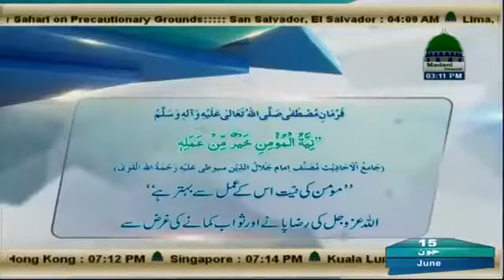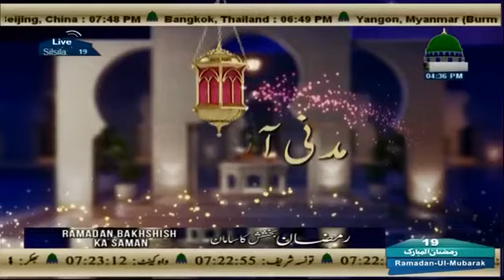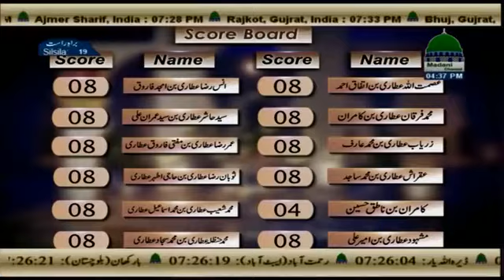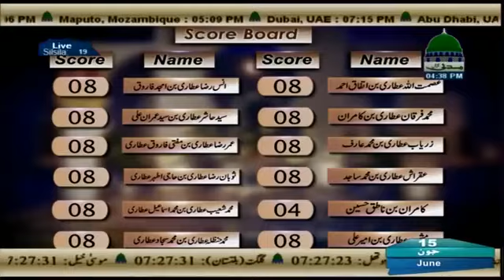Ramdan Bakhshish ka Saman Ep#19 ( 15.06.2017 )